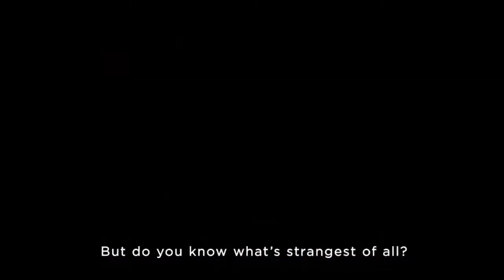Parasite: The Best Film I Have Ever Seen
Parasite was directed by Bong Joon Ho and stars Song Kang Ho (Ki-Taek Kim), Choi Woo-Sik (Ki-Woo Kim), Park So-Dam (Ki-Jung Kim), Jang Hye-Jin (Chung-Sook Kim), Jo Yeo-jeong (Yeon-kyo Park), Lee Sun-kyun (Dong-in Park), Jung Ji-so (Da-hye Park), Jung Hyun-Jun (Da-Song Park) and Lee Jeong-eun (Moon-Gwang).